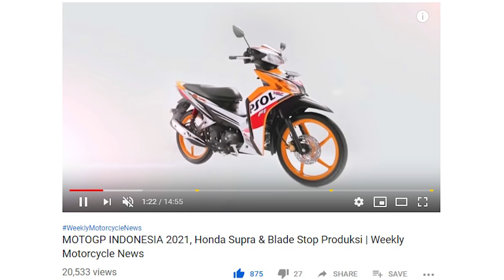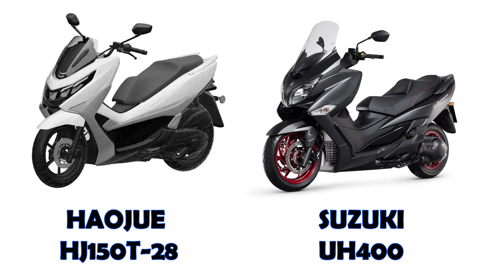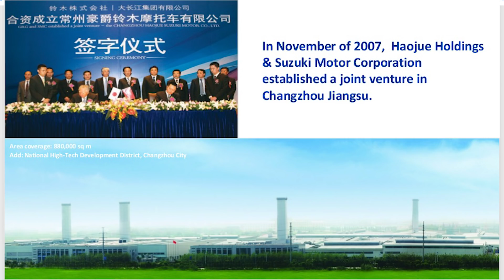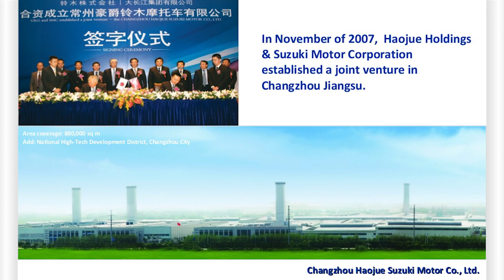Inikah Suzuki Burgman Lokal Penantang PCX & NMAX ? | EnoTalks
Well, jawabannya sih singkat. Tapi kompleks banget!